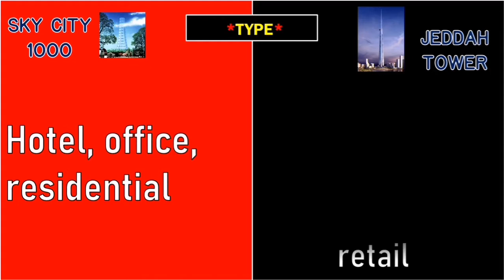Sky City 1000 vs Jeddah Tower Height, Floor, Area Comparison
Hello friends in this video you will watch Sky City 1000 vs Jeddah Tower Height, Floor, Area Comparison